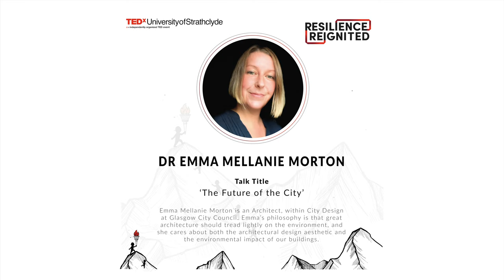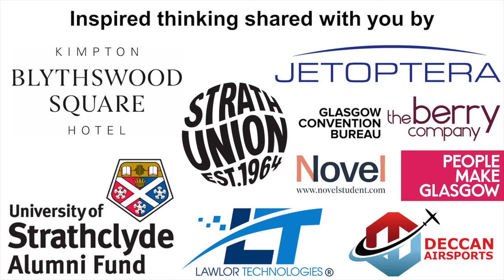The Future of the City | Dr Emma Mellanie Morton | TEDxUniversityofStrathclyde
Taking a holistic approach to her work as an architect, Dr Emma Mellanie Morton’s philosophy is one that states “…great architecture should tread lightly on the environment”. In this powerful and personal talk, she shares her journey, inspired by her environmentalist daughter as well as children all across the globe, to reduce her own family’s consumption of single-use plastics. Working with both the children of Glasgow and the city itself, she shares the vision for the Glasgow Children and Young People’s Climate Charter and how through unity and purpose, we can leave an equitable and just planet for future generations.

Climate change arguably poses the biggest challenge to children’s rights globally. The Glasgow Children’s Climate Charter will declare a duty of care to protect children against climate change and commit to a legacy of intergenerational equity. Emma Mellanie Morton is an Architect, within City Design at Glasgow City Council. Emma’s
philosophy is that great architecture should tread lightly on the environment, and she
cares about both the architectural design aesthetic and the environmental impact of our
buildings. She is concerned with how to sustain and reuse natural resources, which the city
consumes and retains, so that we can better serve future generations. Emma is passionate
about environmentally led design and her research interests lie in energy performance and
holistic sustainable building design solutions for the city. This talk was given at a TEDx event using the TED conference format but independently organized by a local community.